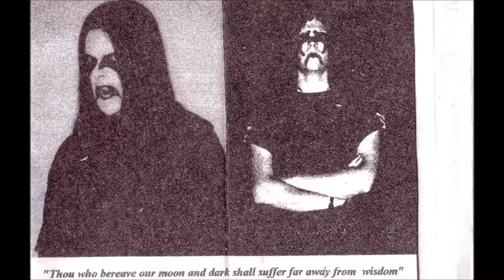Cryptic [SWE] [Raw Black] 1993 - A Northern Wind of Holocaust (Fulll Demo)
00:00  1. A Northern Wind of Holocaust
01:13  2. A Blaze from the Pagan Moon
04:38  3. Diabolical Landscapes
08:15  4. A Frozen Shadow